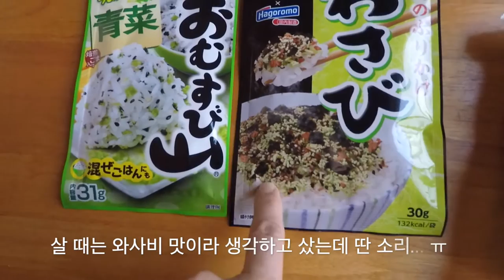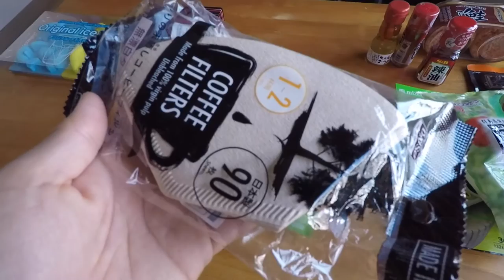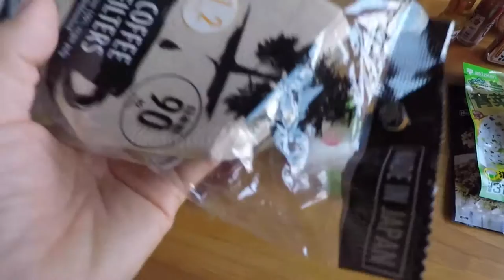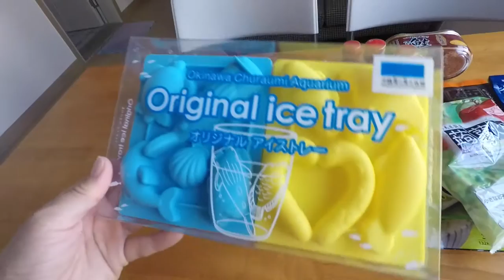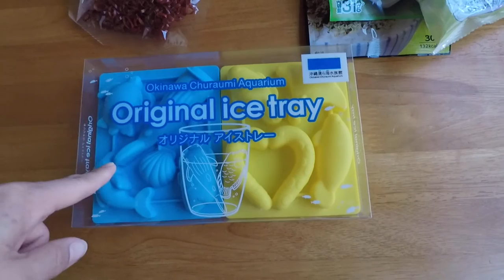따라오sayYO 12- 오키나와 마트쇼핑 - 음식 편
오키나와 여행 - 마트 쇼핑리스트 - 음식편

할인마트 쇼핑 꿀팁과 혼밥러의 음식 양념 활용법, 동전처리 방법을 공개합니다.
쇼핑 물건 때문에 고생 말고 가볍게 사오기.
저려미 쇼핑 구경하세요.

travel movie
made by alWRight
세계여행, 일본여행, 오키나와
Korea, World